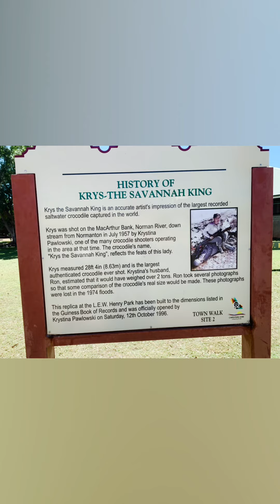Trip north to Karumba Qld 2019 by Alan Keith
Winter north Qld 2019